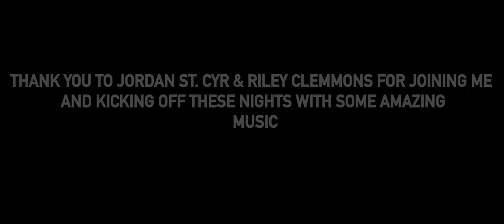Jeremy Camp - I Still Believe Tour - Episode 5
A behind the scenes look from the I Still Believe Tour!